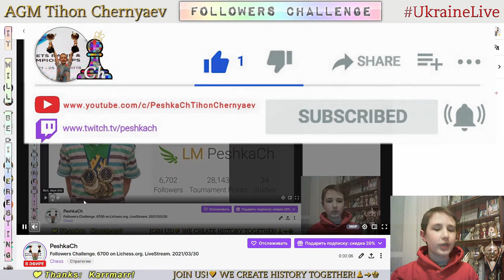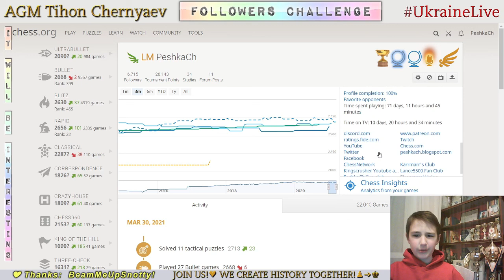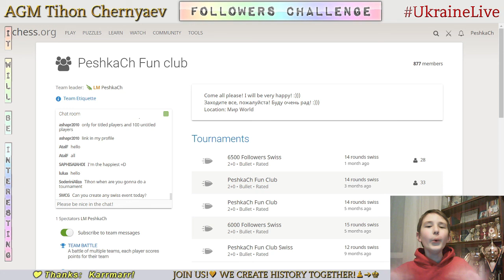Chess prodigy Tykhon. Followers Challenge. 6700 on Lichess.org. LiveStream. 30/03/2021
Games with followers:
     3:34 - PurrfectPanda vs PeshkaCh
     6:43 - Karrmarr vs PeshkaCh
     9:58 - PeshkaCh vs matuj
   12:40 - PeshkaCh vs h502
   17:17 - MrKooshaJ vs PeshkaCh
   19:52 - kraken1453 vs PeshkaCh
   25:52 - PeshkaCh vs Topsyturvy2013
   29:41 - Adrien_Duquesne vs PeshkaCh
   32:57 - DarkMyth78 vs PeshkaCh
   36:23 - PeshkaCh vs aarav98
   37:37 - souusa vs PeshkaCh
   39:38 - Rusijan vs PeshkaCh
   42:00 - vampirerage vs PeshkaCh
   46:20 -  PeshkaCh vs Spohsib
   48:29 - SaiMuktesh vs PeshkaCh
   51:36 - Yakshwag vs PeshkaCh
   53:00 - PeshkaCh vs solbyer
   54:16 - PeshkaCh vs Aryankr
   56:40 - goodlightguppy vs PeshkaCh
   58:36 - Shreyan0711 vs PeshkaCh
1:00:27 - LondonsFinest vs PeshkaCh
1:02:39 - iwillbeatyou2day vs PeshkaCh
1:05:19 - Jojosss vs PeshkaCh
1:07:02 - PeshkaCh vs Ivano1512
1:08:09 - PeshkaCh vs MartianBlitz
1:10:33 - PeshkaCh vs R3-D3
1:13:21 - vahiddddd vs PeshkaCh